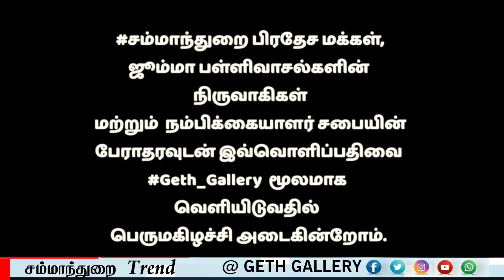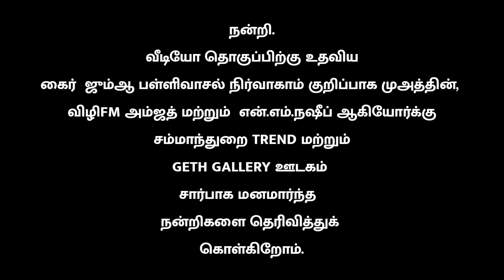மூட நம்பிக்கைகளை தவிர்ந்து கொள்வோம்.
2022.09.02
தலைப்பு : மூட நம்பிக்கைகளை தவிர்ந்து கொள்வோம்.
உரையாற்றுபவர் : மௌலவி.A.B. றம்சின் (காஷிபி)

வீடியோ தொகுப்பிற்கு உதவிய கைர்  ஜும்ஆ பள்ளிவாசல் நிர்வாகம் குறிப்பாக முஅத்தின், விழிFM அம்ஜத் மற்றும்  என்.எம்.நஷீப் ஆகியோர்க்கு சம்மாந்துறை TREND மற்றும் GETH GALLERY ஊடகம் சார்பாக மனமார்ந்த  நன்றிகளை தெரிவித்துக் கொள்கிறோம்.

சம்மாந்துறை: வரலாறும் வாழ்வியலும்.
தலைப்பு: மஸ்ஜிதுல் கைர்.
அம்பாறை மாவட்டத்திலுள்ள இயற்கை எழில் கொஞ்சும் சம்மாந்துறையின் மஸ்ஜிதுல் மனார்.
சின்னப்பள்ளி, பெரிய பள்ளி, தக்கியாப்பள்ளி, புதுப்பள்ளி வரிசையில் ஐந்தாவது பள்ளியாகத் திகழ்வது ‘மஸ்ஜிதுல் கைர்’. 1953 ஆம் ஆண்டில் அலிவன்னியார் வீதி. வீரமுனை -03 பகுதியில் இப்பள்ளிவாசல் ஆரம்பிக்கப்பட்டது. ‘ கோயா தக்கியா ‘ என்றுதான் அப்போது இப்பள்ளிக்குப் பெயர் வைக்கப்பட்டது. 1950 களில்...

முழுமையாக வாசிக்க Link கிளிக் செய்யுங்கள்

Geth Gallery WHATSAPP GROUP யில்  இப்போதே இணைந்து  தினமும் முக்கியமான செய்திகளை பெற்றுக்கொள்ளுங்கள்